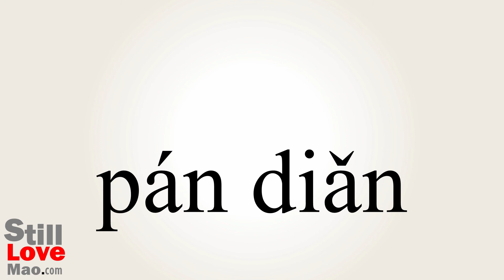How to Say Stocktaking in Chinese